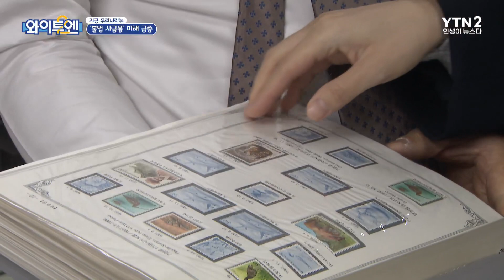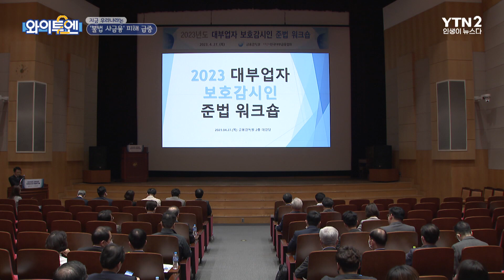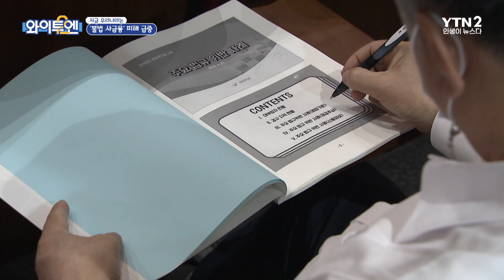'불법 사금융' 피해 급증...밀리고 밀리다 전당포까지ㅣ와이투엔[209회] / YTN2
고금리에 대출 문턱이 높아지고 서민들의 채무 상환 부담도 커지면서 불법 사금융 피해가 큰 문제로 떠오르고 있습니다.

'급전'이 필요한 상황에서 단돈 5만 원이라도 빌리기 위해 전당포를 찾는 손님들도 많아진 모습입니다.